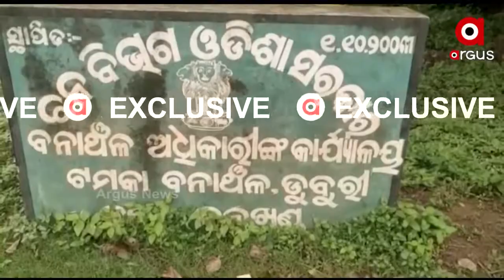ଗାଁ ଦାଣ୍ଡରେ ବୁଲୁଛି ଭାଲୁ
ଗାଁରେ ବୁଲୁଛି ଭାଲୁ । ଯାଜପୁର ଦାନଗଦି ବ୍ଲକ ସାଳିଜଙ୍ଗା ଗାଁରେ ଭାଲୁ ଡ଼ର । କେତେବେଳେ ଦାଣ୍ଡରେ ତ କେବେ ପୋଖରୀହୁଡାରେ ଭାଲୁକୁ ଦେଖିବାକୁ ମିଳୁଛି ।